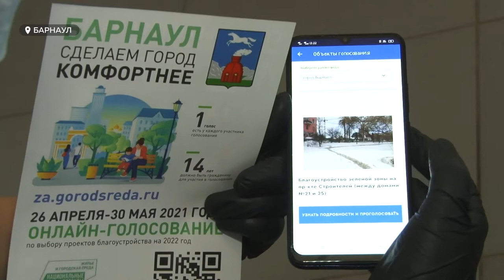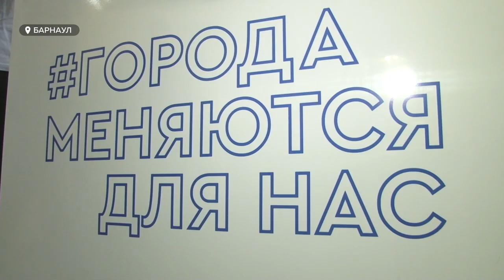Проголосовать за благоустройство Барнаула помогут волонтёры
C cегодняшнего дня волонтеры будут помогать жителям Барнаула, в первую очередь пожилым, проголосовать за благоустройство одной из территорий краевой столицы. В этом году горожанам предстоит выбрать из 39 объектов только два. Их и начнут благоустраивать следующей весной.